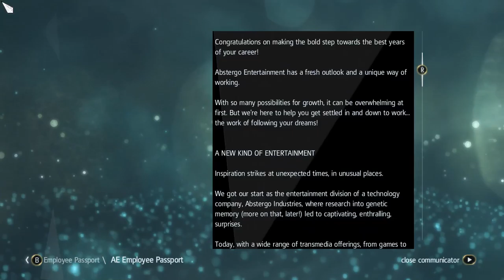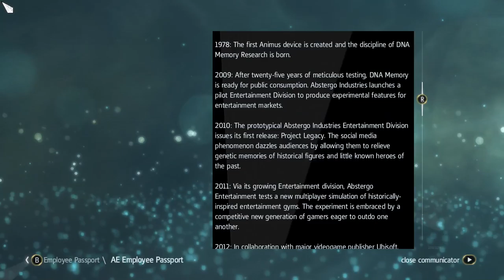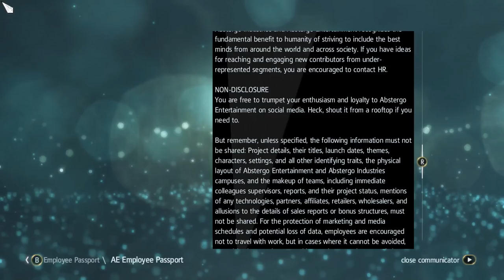Assassin's Creed IV: Black Flag [1] Assassin Assassin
Off to a pretty uneventful start.

First time I played this I did absolutely everything. I suspect I'll do pretty much the bare minimum this time.